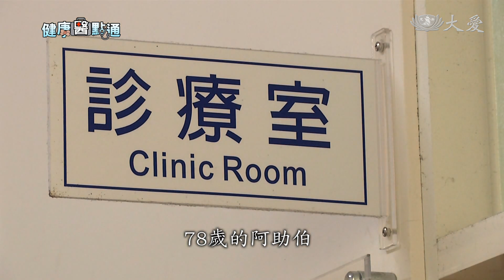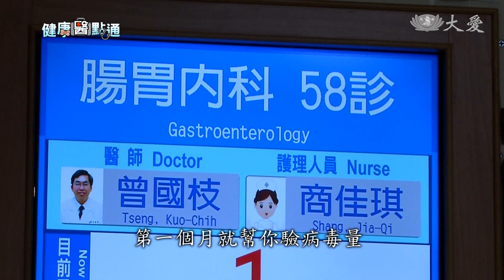一個都不能少 C肝外展門診偏鄉出任務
早年台灣中南部偏鄉，感染C型肝炎者眾多，但由於農忙及交通不便等因素，鄉民就診比例低，為了治療C肝患者，醫療團隊將檢驗器材及治療藥物門診帶到村里衛生所，展開每兩週一次的C肝「外展門診」，殲滅C肝病毒。

早年台灣中南部偏鄉，感染C型肝炎者眾多。78歲的阿助伯，3年多前就檢驗出感染C型肝炎，但由於不痛不癢，一直沒去理會，直到附近診所轉介來C肝外展門診，才發現肝癌已悄悄找上他。

C肝癌患者 阿助伯：「會比較想睡覺，我知道肝臟有問題，其他沒覺得有什麼異狀，也照常去做工作，鄉下地方都是這樣，也沒覺得有什麼不舒服就好。」

大林慈濟醫院腸胃科醫師 曾國枝：「來醫院治療的族群跟在鄉下地方的這些族群是不一樣的，所以我們就去思考到說，那我們是不是要把我們的門診延伸到比較鄉下的地區，如果我們能夠把門診拉到在地的話，專門把這群可治癒的病人拿出來治療的話，實際上相對來講我想是對病人來當地的病人來講是一件好事。」

經過詳細檢查後發現，阿助伯的肝臟右邊有一顆約1.5cm的腫瘤，抽血報告也顯示，C肝病毒量高達29700，且肝功能指數121，約為正常值的三倍，因此肝膽腸胃內科曾國枝醫師，立刻安排阿助伯接受肝癌電燒手術，解除肝癌的威脅，再開始接受C肝口服新藥治療。

在C肝外展門診的幫助下，阿助伯幸運地化解了生命危機。

大林慈濟醫院腸胃科醫師 曾國枝:「嘉義縣的衛生所，它有各地區的一些所謂的複合式篩檢，那這些篩檢實際上都會驗一些所謂的B肝跟C肝，如果有篩出來的這些病人，我們大概都盡量治療，治療成功率到目前為止是百分之百。」

隨著醫藥不斷進步，想要消滅C肝 揮別「肝」苦其實很簡單，只要積極接受肝炎篩檢，早期發現早期治療 就能輕鬆享受回肝人生。

謝金容 李明峰 嘉義大林報導